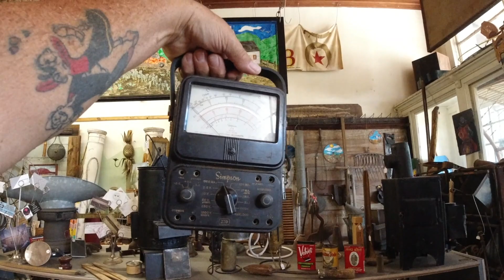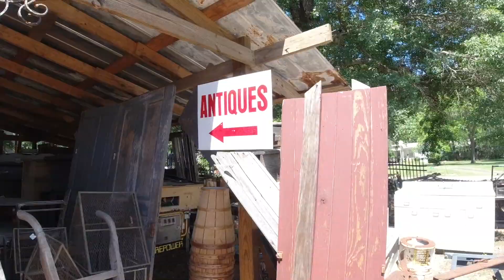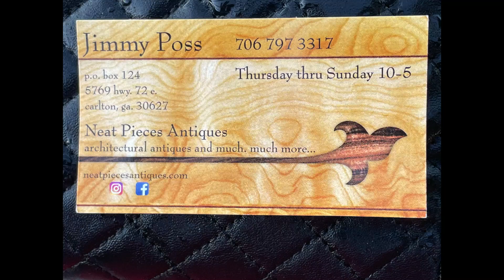Neat Pieces Antique Store with the Polston's and Jimmy Poss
Awesome nice antique store over in Carlton Georgia with Eric and Connie Polston.   Pretty sure I'll be going back for stuff...